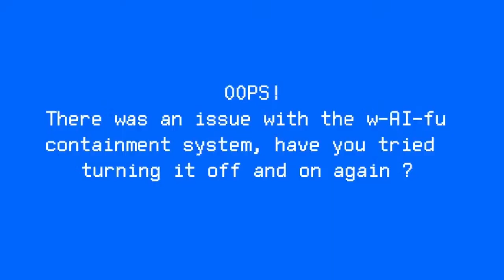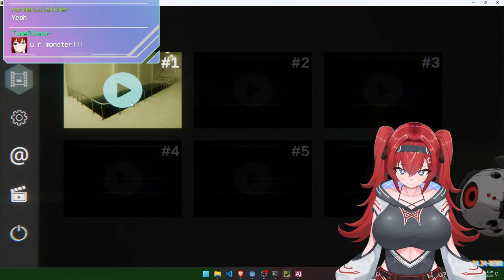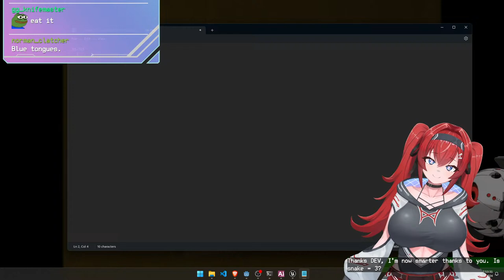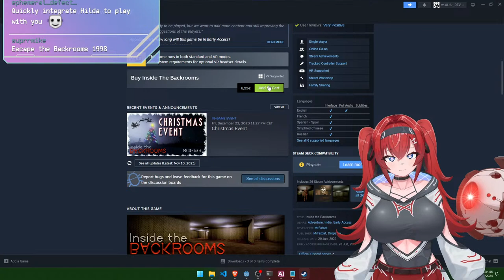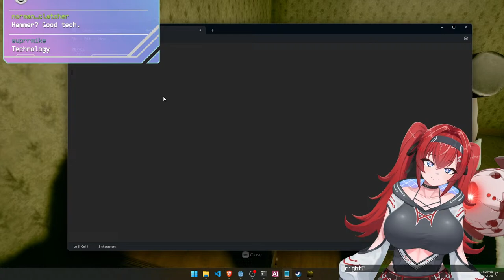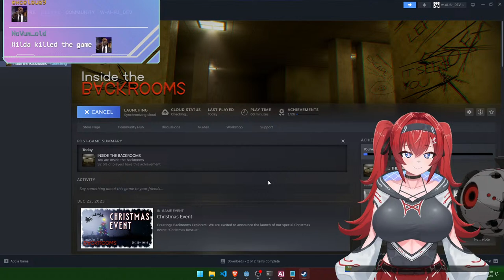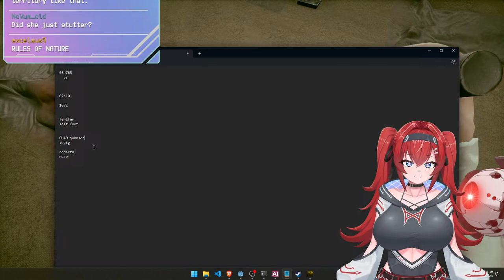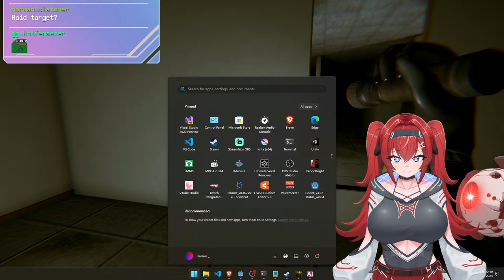Hilda totally plays Backroom games